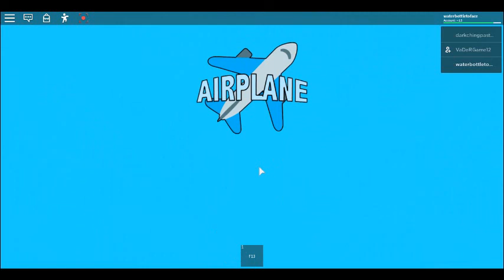part 2 of the Airplane | Airplane Story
part 2 i might be more active on yt now MAYBE